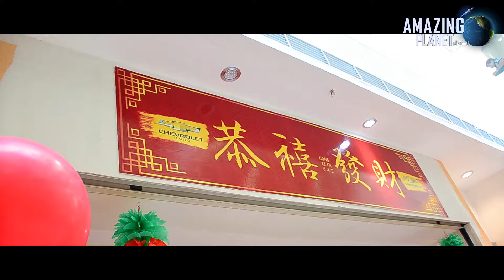Cheverolet Chinese New Year 2016